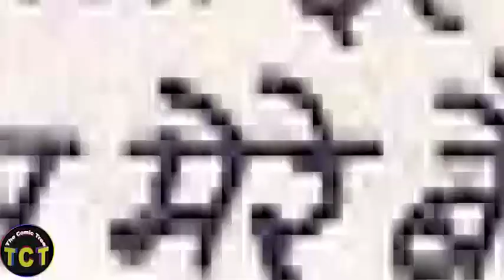पिंकी (digest part 2)( Diamond Comic)/Audio Video Comic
आप की प्यारी पिंकी की ढेर सारी काहनि

For movies in short with funny comentry and facts

Description i have used Audio & Images in this video is available free on google.

 @COMIC WORLD   @Raj Comics Universe   @Comics Times  @comiclife

Diamond is the publisher of Previews, a monthly catalog/magazine showcasing upcoming comic books, graphic novels, toys, and other pop-culture merchandise available at comic book specialty shops. The publication is available to both comic shop retailers and consumers.

On March 23, 2020, founder and CEO Steve Geppi announced that, due to the COVID-19 pandemic, Diamond would stop distributing comics to retailers and had directed printers not to send any new shipments to the company until further notice.[2]
Cartoonist Pran's characters
Chacha Chaudhary, main characters: Chacha Chaudhary (Chachaji), Sabu (Chachaji's faithful assistant who has come from Jupiter), Bini (Chachaji's wife) Rocket (Chachaji's dog), Raakaa (a villain who drank an 'immortality' potion), Gobar Singh (a bandit), Dhamaka Singh (Gobar's aide)
Billoo, main characters: Billoo, Joji, Gabdu, Bajrangi Pahalwan
Pinki, main characters: Pinki, Grandma, Grandpa, Champu, Jhapatji
Raman - a middle class office-worker, main characters: Raman, Kamli, Khalifa, Moga Singh, Office Boss
Shrimati Ji - a mid-class simple housewife
Daabu
Channi Chachi
Soni-Sampat - a mid-class young couple
Teamed-up characters
Chacha-Bhatija
Sunny Gill & the Agents of Sniff (based on Sniff film) (co-operation with Eros's Trinity Pictures)
Agniputra-Abhay
Tau Ji (with Rumjhum)
Motu-Patlu
Motu-Chhotu
Chhotu-Lamboo
Lamboo-Motu
Anderam-Danderam
Alturam-Falturam
Manglu Madari - Bander Bihari
Mama-Bhanja
Raajan-Iqbal
Fauladi Singh (with Lamboo, Dr. John)
Chacha Chaudhry (With Sabu)
Fun/family characters
Ankur
Chimpoo
Paltoo
Meeku
Action figures
Mahabali Shaka
Jasoos Chakram
Dynamite
Jimmy Hendricks
Foreign characters (licensed)
Phantom
Flash Gordon
Mandrake
James Bond
He-Man
Tarzan
Spider-Man
Superman
Batman
Archibald Andrews
Jughead Jones
Garfield